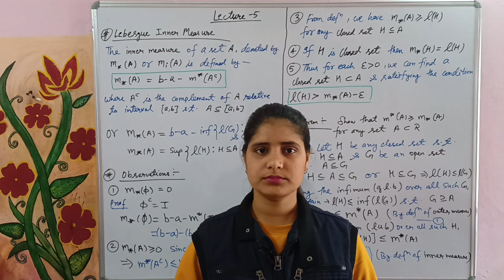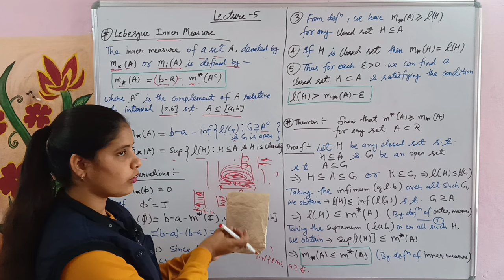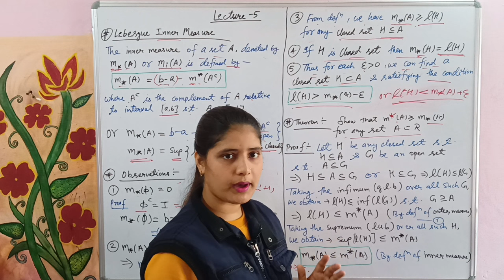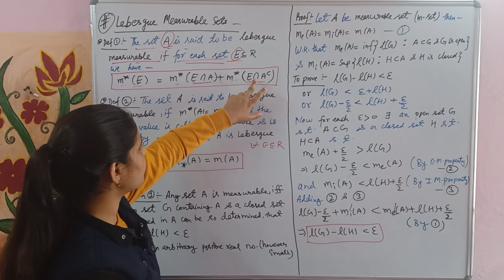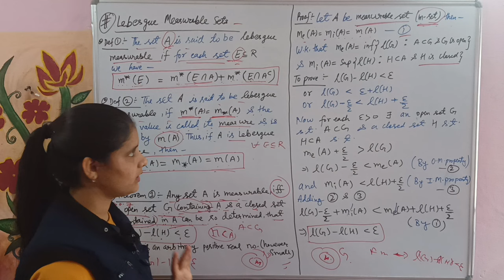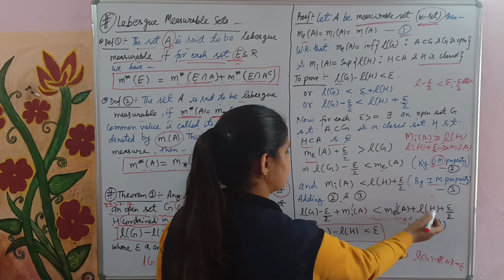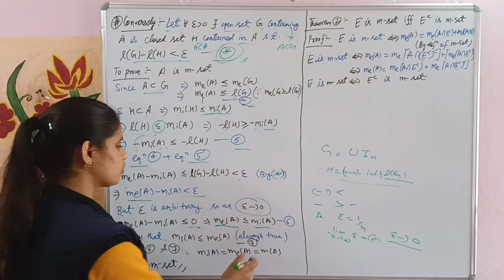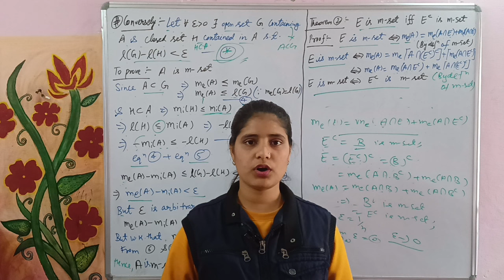Lec-5|Inner Measure|m-set|m_{e}(A)≥m_{i}(A) for any set A in R|E is m-set iff E' is m-set#links👇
Measure & Integration Lecture - 5
Helpful In:- BSc./MSc./NET/GATE/NBHM/TIFR etc.
topics discuss
Inner Measure
Measurable Set
m_{e}(A)≥m_{i}(A) for any set A in R
Any set A is measurable set iff an open set G containing A and a closed set H contained in A can be so determined, that |G|-|H| less than ε ,where ε is an arbitrary positive real number (however small)
E is m-set iff E' is m-set where E' is complement of E